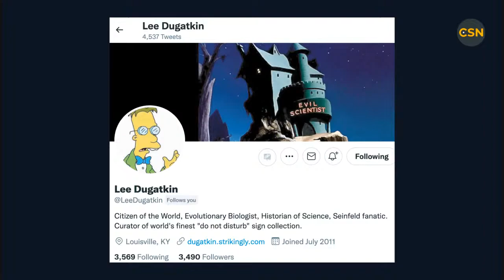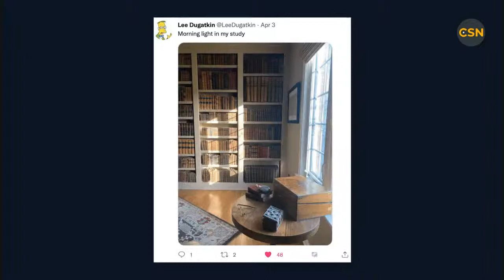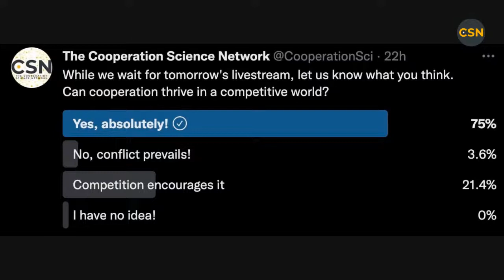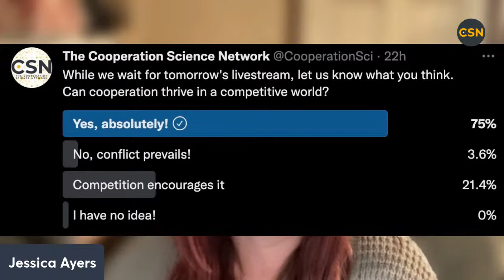Power in the Wild with Lee Alan Dugatkin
Can cooperation thrive in a competitive world? In this Cooperation Science Network livestream, we chat with prolific author and evolutionary biologist, Lee Alan Dugatkin about his new book, Power in the Wild: The Subtle and Not-So-Subtle Ways Animals Strive for Control over Others.  We’ll talk about how to define power, hear about some intriguing examples from non-human species, and discuss how cooperation and competition are often inextricably entwined in the natural world.